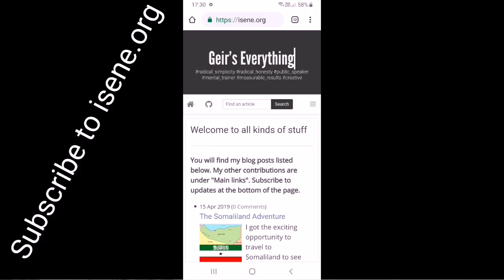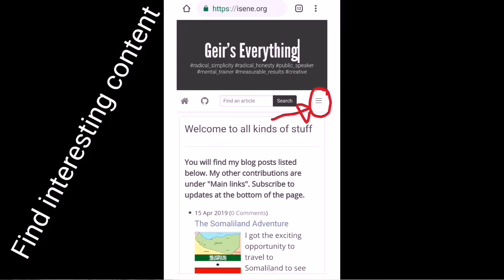Somaliland adventure part 15: Back in Oslo with thoughts on Somaliland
The project:
Educating young talents to become software developers who can compete for contracts on the global stage. Creating sustainable jobs and bringing money in to Somaliland.